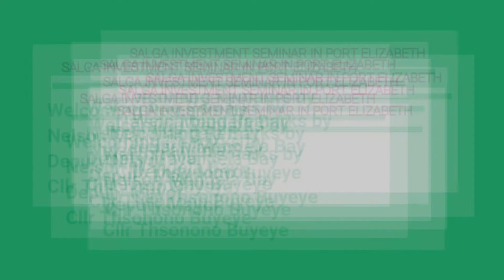SALGA Investment Seminar in Port Elizabeth